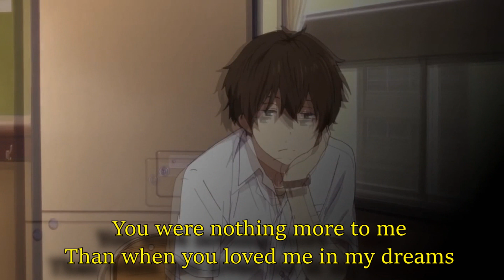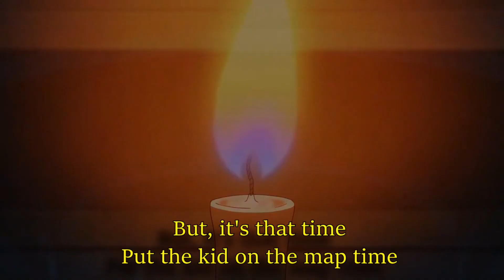Lil Peep - Tears (Lyrics)